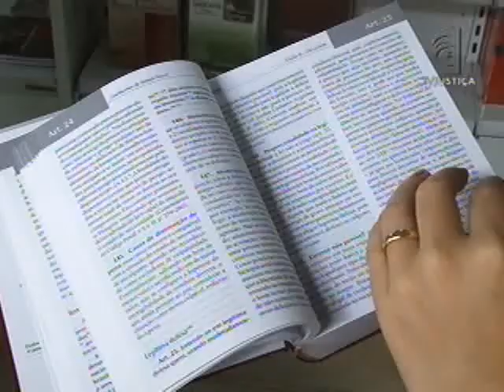Prazo militares eleições (14/09/12)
Os militares também devem comprovar o domicílio eleitoral no município onde pretendem disputar as eleições, pelo prazo mínimo de um ano antes do pleito. A regra será aplicada mesmo em caso de remoção ou transferência.